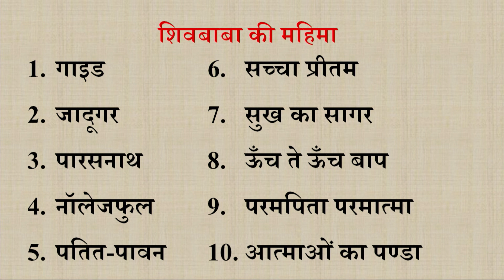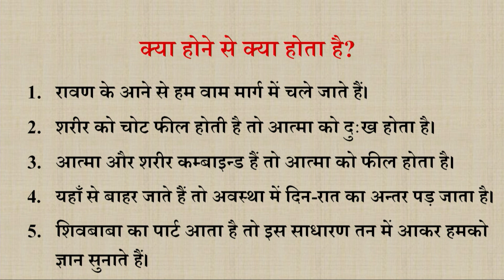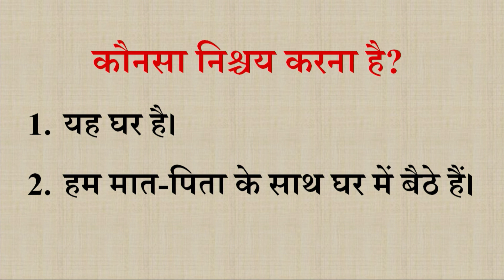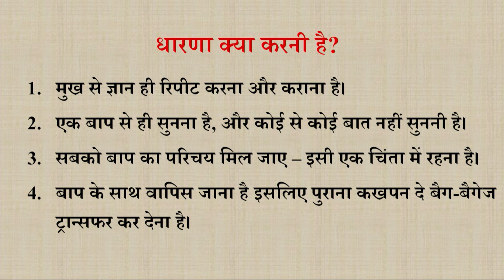Aaj ki Murli se Vishesh Baate 02-07-2022 by BK Shweta Behen from Om Shanti Retreat Centre, Delhi-NCR